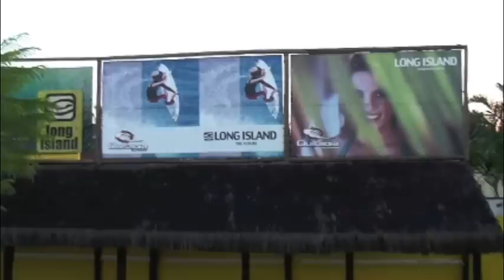Tribo Surf no Cepilho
Bruno, cleyton e well no Cepilho , trindade parati.